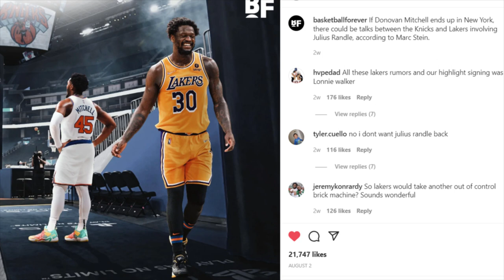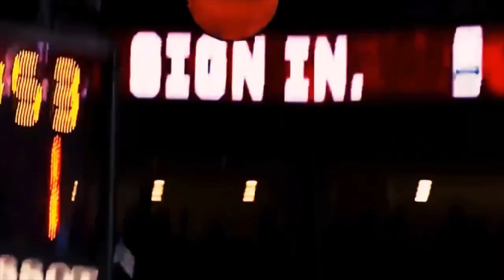NEW YORK KNICKS ARE TRADING JULIUS RANDLE?! LOS ANGELES LAKERS INTERESTED!!!